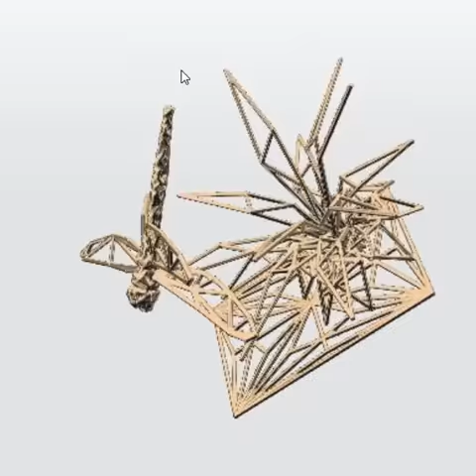Dragonfly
3d print from shapeways

A dragonfly is an insect belonging to the order Odonata, infraorder Anisoptera (from Greek ἄνισος anisos, "unequal" and πτερόν pteron, "wing", because the hindwing is broader than the forewing). Adult dragonflies are characterized by large, multifaceted eyes, two pairs of strong, transparent wings, sometimes with coloured patches, and an elongated body. Dragonflies can be mistaken for the related group, damselflies (Zygoptera), which are similar in structure, though usually lighter in build; however, the wings of most dragonflies are held flat and away from the body, while damselflies hold the wings folded at rest, along or above the abdomen. Dragonflies are agile fliers, while damselflies have a weaker, fluttery flight. Many dragonflies have brilliant iridescent or metallic colours produced by structural coloration, making them conspicuous in flight. An adult dragonfly's compound eyes have nearly 24,000 ommatidia each.

Fossils of very large dragonfly ancestors in the Protodonata are found from 325 million years ago (Mya) in Upper Carboniferous rocks; these had wingspans up to about 750 mm (30 in). There are about 3,000 extant species. Most are tropical, with fewer species in temperate regions. Loss of wetland habitat threatens dragonfly populations around the world.

Dragonflies are predators, both in their aquatic larval stage, when they are known as nymphs or naiads, and as adults. Several years of their lives are spent as nymphs living in fresh water; the adults may be on the wing for just a few days or weeks. They are fast, agile fliers, sometimes migrating across oceans, and often live near water. They have a uniquely complex mode of reproduction involving indirect insemination, delayed fertilization, and sperm competition. During mating, the male grasps the female at the back of the head, and the female curls her abdomen under her body to pick up sperm from the male's secondary genitalia at the front of his abdomen, forming the "heart" or "wheel" posture.

Dragonflies are represented in human culture on artifacts such as pottery, rock paintings, and Art Nouveau jewelry. They are used in traditional medicine in Japan and China, and caught for food in Indonesia. They are symbols of courage, strength, and happiness in Japan, but seen as sinister in European folklore. Their bright colours and agile flight are admired in the poetry of Lord Tennyson and the prose of H. E. Bates.